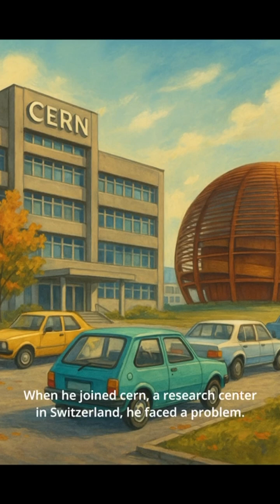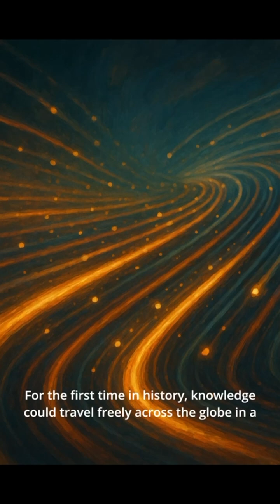TIM BERNERS-LEE – The Man Who Connected the World | Sam’s Tale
The World Wide Web started with one man’s vision. Explore how Tim Berners-Lee built the bridge that connected billions — and changed communication forever.